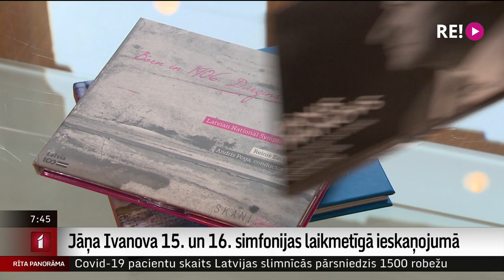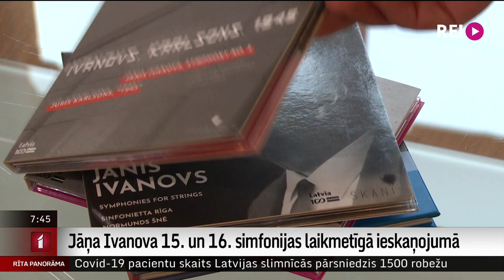Jāņa Ivanova 15. un 16. simfonijas laikmetīgā ieskaņojumā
Jāņa Ivanova 115.jubilejas gadā  Nacionālā ierakstu kompānija SKANI izdevusi  izcilā komponista  15. un 16. simfonijas ierakstus albumā “Ivanovs Symphonies Nos. 15 & 16”.
    Abas simfonijas ieskaņojis Latvijas Nacionālais simfoniskais orķestris, diriģenta Gunta Kuzmas vadībā, skaņu režiju īstenojis Normunds Šnē.
    Par Latvijas Kultūras kanonā ierakstītajiem Jāņa Ivanova darbiem jaunā skanējumā  - žurnāliste Ilzes Strengas sižetā.